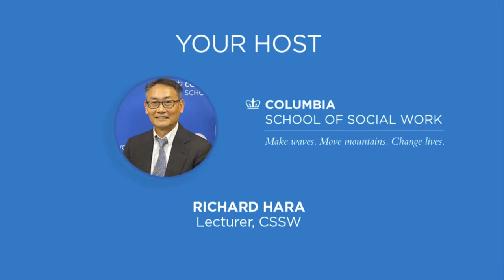Social Impact LIVE: Social Work and the 2020 Election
CSSW professor John Robertson and CSSW adjunct professor Jaime Estades join host Richard Hara to discuss how social workers can help get out the vote for the 2020 election.